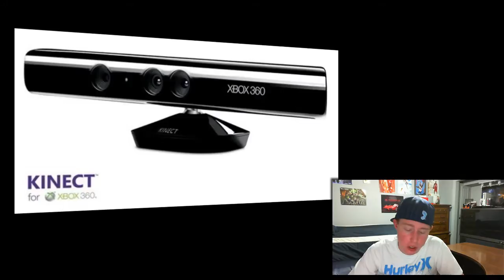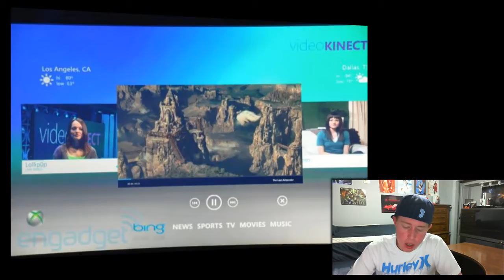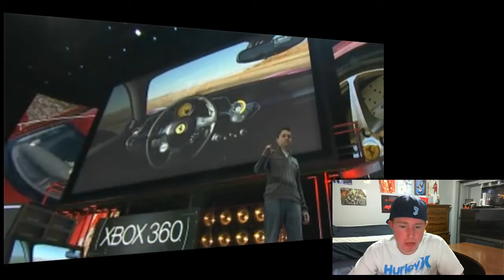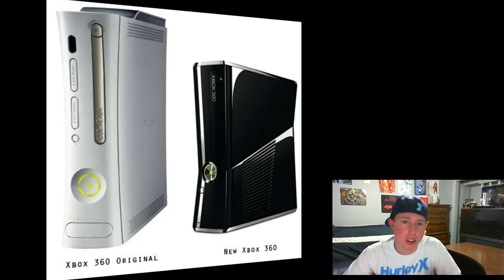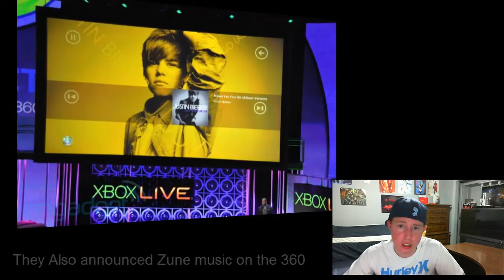Xbox E3 2010 Press Conference Coverage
New Xbox 360, Kinect and more.